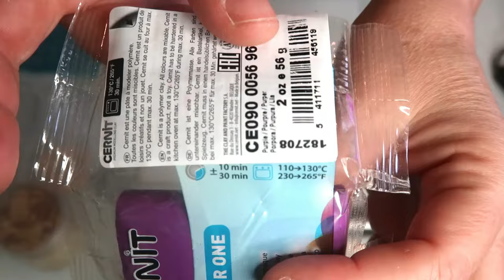Matériel Temu pour pâte polymère, je vous donne mon avis !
RÉSINES et matériels RESINPRO.FR code : kerro10

(If your fans are in the USA)
(If your fans are in the UK)
(If your fans are in DE)

BESTEK 200W Transformateur de Voltage Voyage 110V à 220V avec Adaptateur AUS UK EU USA, avec 2 Prises AC et 4 Ports USB

code  :  afl54994
Vous souhaitez vous former? Tout savoir sur les résines époxy pour réussir tous vos projets?
Matériels de base:
Protection Résine EPI:
Masque 3M A2P3 filtration ABEK 1/3 : p
Masques finitions FFP2/3
Résines:
I-crystal 5five
Epoxy food
Finitions: polish
Papiers ponçage
Tourret à polir
Silicone de moulage: igum
liquid Mold
Pure Mold
Tous les matériaux, outillages
Mes livres

PARTENARIAT ET CONTACT PROFESSIONNEL:
*les liens amazon uniquement ci-dessous me permettent de toucher une petite commission à chaque vente dans le but d'améliorer et de soutenir cette chaîne, sans aucun surcoût pour vous.
Kerro.